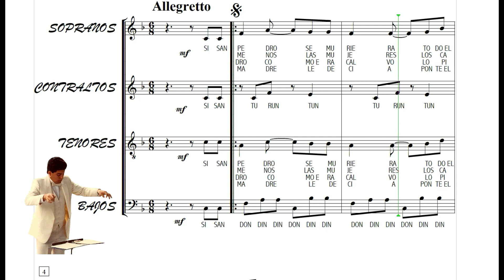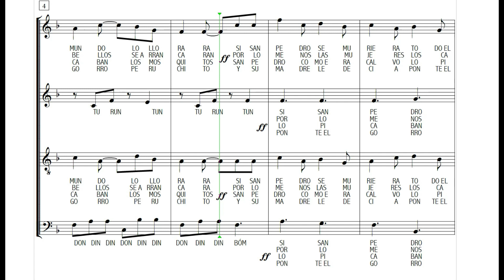2016 "El San Pedro" Villancico danza Venezolana Anónima Versión Coral de: Jahiro A Cardona Pérez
2016 "El San Pedro" Villancico danza tradicional Venezolana Anónima Versión Coral de: Jahiro A Cardona Pérez (Cali 1954)